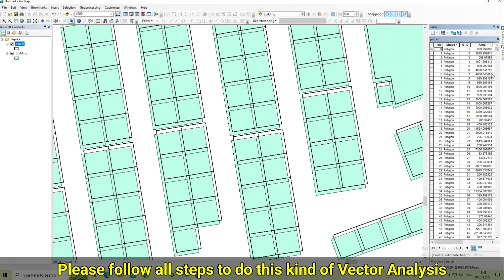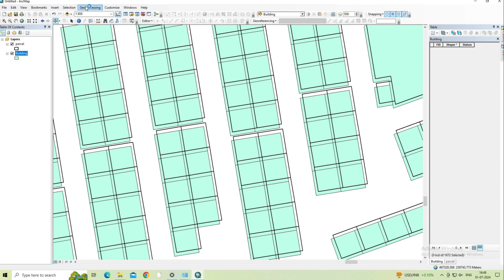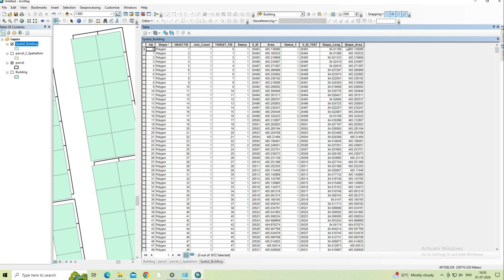Arc GIS Tutorial | Spatial Join Tools Use cases in Arc GIS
Arc GIS Tutorial - 12

Full ArcGIS Software Tutorial
Shape File

Advance Digitization tool full tutorial
ArcGIS 10.5

If you like this types of learning GIS and Remote Sensing related Video
Which types of do you want please comment, I will try to prepared that video and show you
If you like the video please like. Comment.